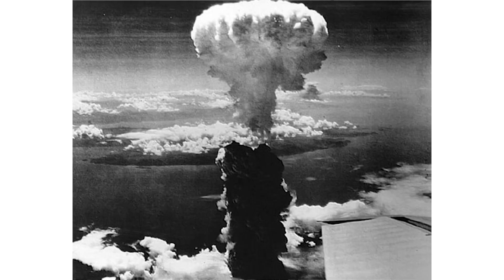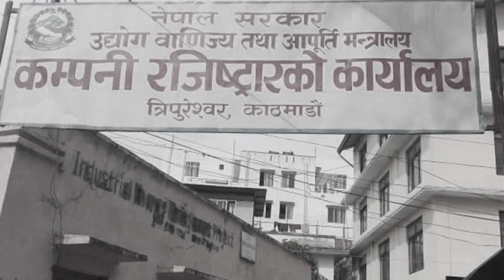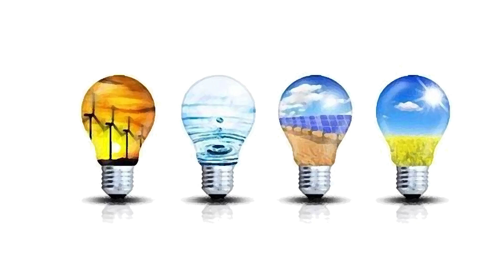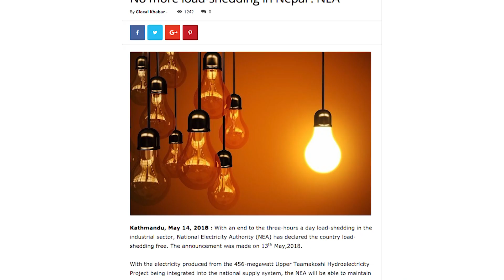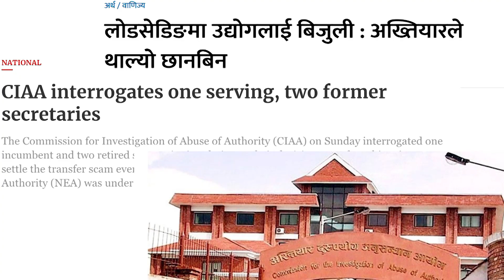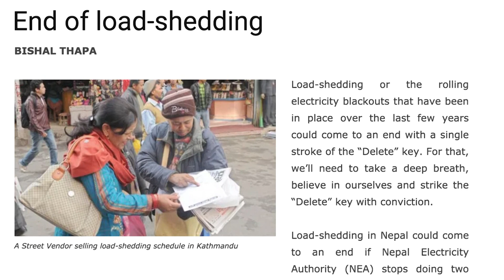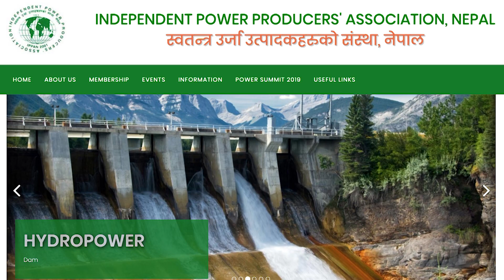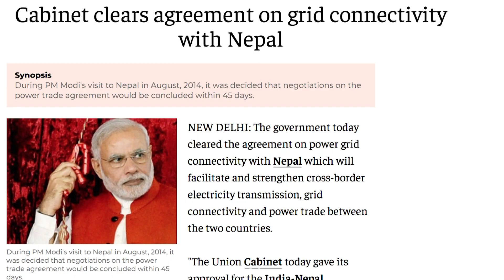Nepal's Electricity Crisis Explained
In the first episode, we take a look at Nepal's electricity crisis - what and who was to blame for years of loadshedding, and what happens next when there is more electricity than can be used?

Bibliography:
1. Electricity Crisis in Nepal, Its Manifestations and Ramifications
2. Current status of renewable energy in Nepal: Opportunities and challenges
3. How much has Nepal lost in the last decade due to load shedding? an economic assessment using a CGE model
4. Current status of renewable energy in Nepal: Opportunities and challenges
5. Hydropower Development And Economic Growth In Nepal
6. Who will buy Nepal’s hydropower?
7. Power Markets and Trade in South Asia: Opportunities for Nepal
8. Anxiety of surplus electricity
9. National Action Plan for Electric Mobility
10. E-Mobility in Kathmandu, Challenges & Way Ahead
11. Problem Faced by Classical Electrical Vehicles and Solution in Kathmandu
12. Despite action plans and ambitious targets, Nepal lags behind in e-mobility transition
13. Renewable energy: Huge potentials
14. Solar Energy Potential in Nepal and Global Context
15. Current status of renewable energy in Nepal: Opportunities and challenges
16. Implementation of alternative energy technologies in Nepal: towards the achievement of sustainable livelihoods
17. First of Its Kind World Bank Survey on Quality of Electricity Access in Nepal Shows Remarkable Progress; Challenges Persist on Clean Cooking
18. Anxiety of surplus electricity
19. ‘Entire country is now free of loadshedding’
20. Nepal is totally load-shedding free
21. Nepal Energy Situation
22. Website - Independent Power Producer’s Association, Nepal
23. Kul Man Ghising
24. Pharping Hydropower Station
26. आजैको दिनदेखि कसरी हटेको थियो लोडसेडिङ ?
27. यी हुन् लोडसेडिङ गराउने ठूला माफिया व्यापारी, ७ अर्ब गायब पार्ने खेलमा को–को ?
28. सर्वसाधारणलाई अँध्यारोमा राखेर उद्योगलाई बिजुली
29. लोडसेडिङमा उद्योगलाई बिजुली : अख्तियारले थाल्यो छानबिन
30.  ‘बिजुली बेच्न नसके १० खर्ब जोखिममा’
31. आर्थिक चलखेलका आधारमा पूर्वकार्यकारी निर्देशक, उपकार्यकारी निर्देशक र प्रणाली सञ्चालन विभाग प्रमुखले लोडसेडिङ् बढाउने काम गरेको ठहर